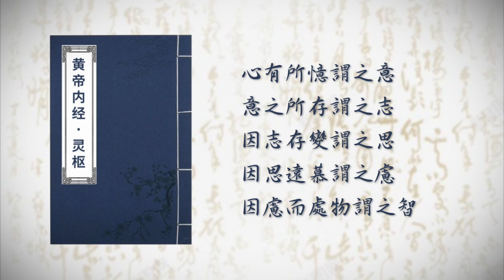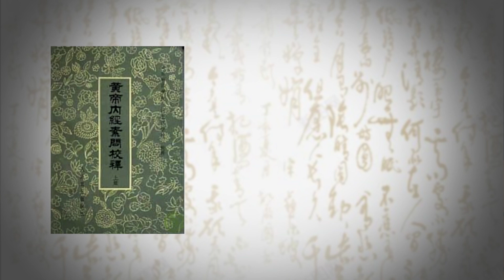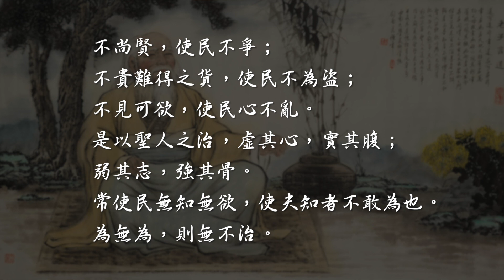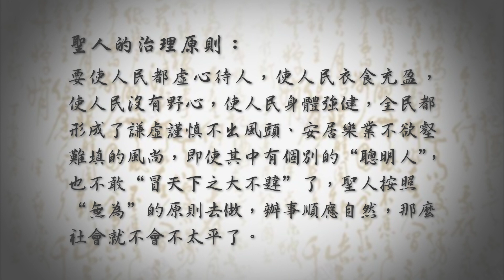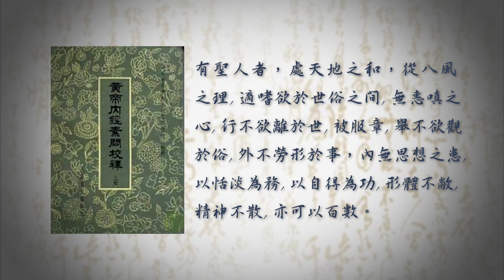人為什麼會動心，為什麼會失戀，老和尚為什麼告訴小和尚女人是老虎？大雄畫裡話外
加拿大的三文魚回流，逆流而上為了洄游產卵，舍生忘死，百折不撓，,犧牲自身為後代提供營養。雄螳螂交配後即被雌螳螂啃食。這就是一種動物性。人生一世,不可能讓思想完全順應先天本能,那樣的話與動物無異。但如果人類無限度孳生擴張自己的思想,壓抑本性,違背自然。那些基於錯覺、幻覺、謬識、偽知形成的思想和觀念，更會給自身、社會帶來災難。大雄畫裡話外